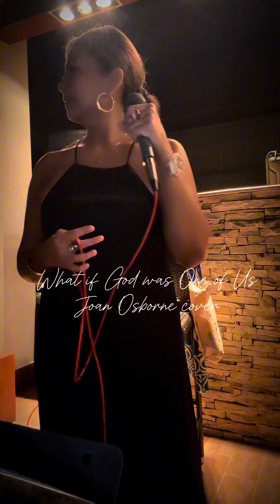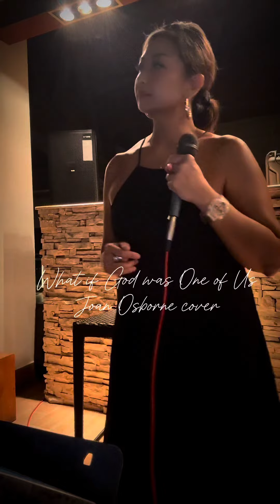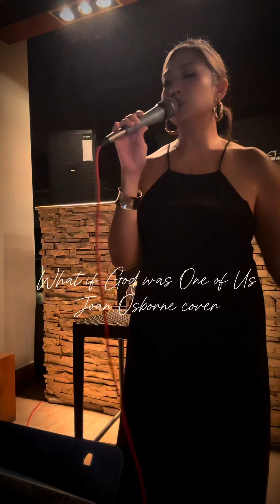What If God Was One Of Us - Joan Osborne Cover